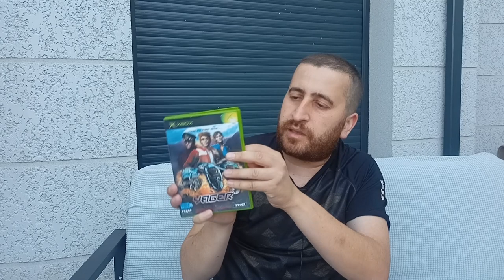Mes rentrés de Juin 2022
Mes petites rentrés de Juin 2022, c'est pas foufou mais c'est mieux que rien. :)

⌛ Se repérer dans la vidéo :
00:00 Présentation
01:10 Jeux trouver Juin 2022
06:45 Conclusion